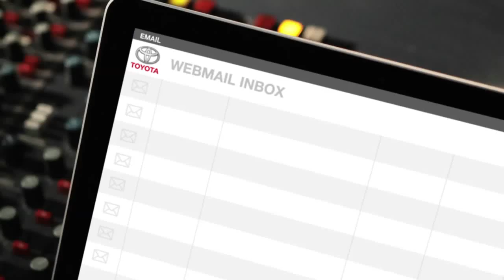Embarrassing Fall Toyota Yaris Outsmart Shout Out